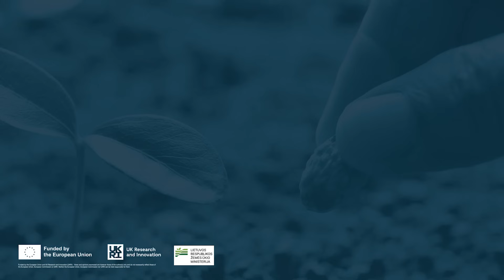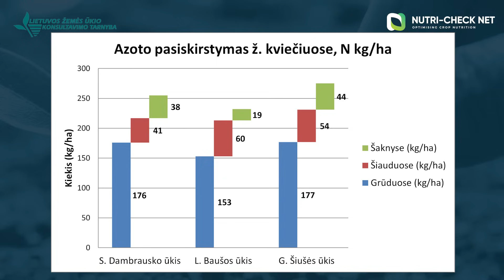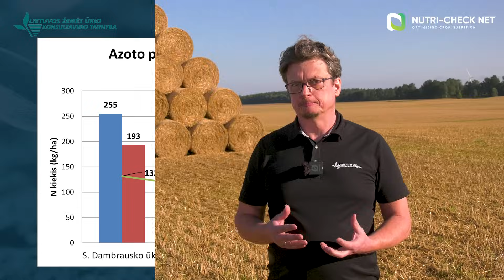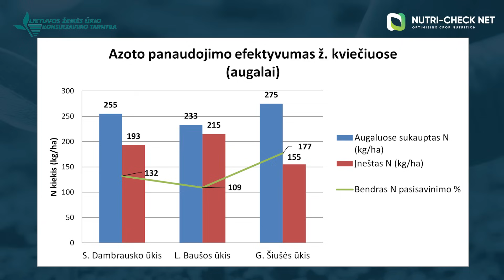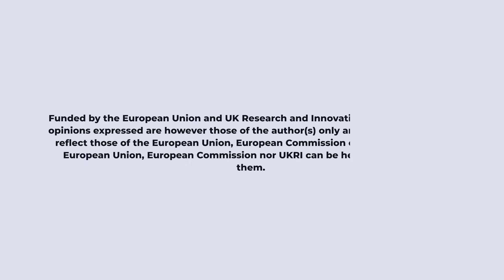Kaip žieminiai kviečiai pasisavino azotą? Trys ūkiai ir jų tręšimo strategijos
Kaip skirtingos tręšimo strategijos veikia žieminių kviečių derlių ir azoto panaudojimo efektyvumą? Lietuvos žemės ūkio konsultavimo tarnyba kartu su ūkininkais dalyvauja europiniame „NutriCheckNet“ projekte. Jo tikslas – optimizuoti pasėlių mitybą, kad trąšos būtų naudojamos kuo tiksliau ir efektyviau. Projekto metu sukurtas trijų pakopų tikrinimo metodas, skirtas valdyti pasėlių mitybą. Sužinokite, koks jis.

Šiame videoreportaže palyginsime azotinių trąšų panaudojimo efektyvumą žieminiuose kviečiuose Kėdainių rajono ūkiuose, taikančiuose skirtingas tręšimo strategijas:

Tradicinis tręšimas pagal rekomenduojamas normas
Tiksliosios technologijos (tręšimas NPK kintamomis normomis)
Organinių trąšų ir mineralinio azoto derinimas
Lygindami šias technologijas, vertinome azotinių trąšų panaudojimą ir ištyrėme augalus – kiek azoto sukaupta žieminių kviečių grūduose, šiauduose bei šaknyse. Pamatysite, kaip šie metodai paveikė azoto pasisavinimą augaluose, grūduose ir koks gautas grūdų derlius.

Svarbiausia – ne azoto kiekis, o tai, kaip tiksliai jis panaudojamas! Kviečiame žiūrėti.

LŽŪKT Technologinių paslaugų skyriaus vadovas Rimas Magyla, vyr. red. Ramunė Sutkevičienė, oper. Egidijus Vilkevičius

NutriCheckNet: How did winter wheat take up nitrogen? Three farms and their fertilization strategies

How do different fertilization strategies affect winter wheat yields and nitrogen use efficiency? The Lithuanian Agricultural Advisory Service, together with farmers, is participating in the European NutriCheckNet project. Its goal is to optimize crop nutrition so that fertilizers are used as accurately and efficiently as possible. During the project, a three-stage verification method was developed to manage crop nutrition. Find out what it is.

In this video report, we will compare the efficiency of nitrogen fertilizer use in winter wheat on farms in the Kėdainiai district that apply different fertilization strategies:

Traditional fertilization according to recommended rates

Precision technologies (fertilization with variable NPK rates)
Combination of organic fertilizers and mineral nitrogen
When comparing these technologies, we evaluated the use of nitrogen fertilizers and examined the plants - how much nitrogen is accumulated in winter wheat grains, straw and roots. You will see how these methods affected the absorption of nitrogen in plants, grains, and the resulting grain yield.

The most important thing is not the amount of nitrogen, but how exactly it is used! We invite you to watch.